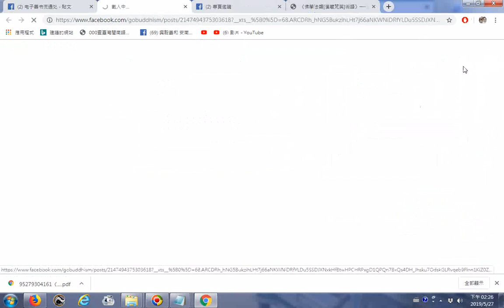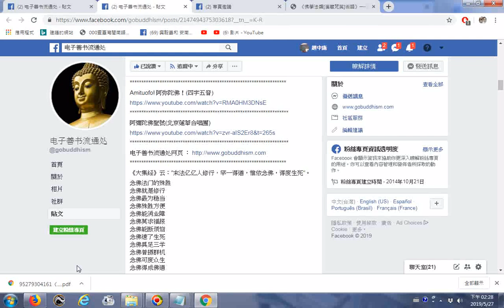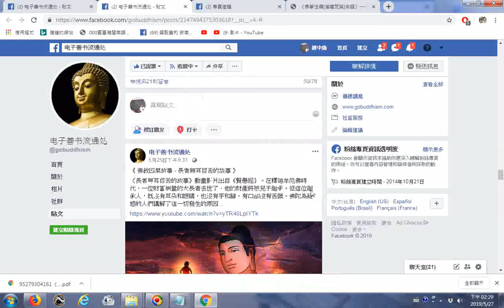念佛感应见闻录 念佛一声鬼即消失